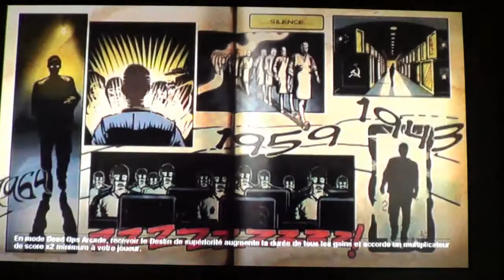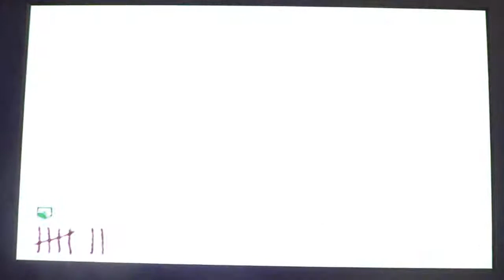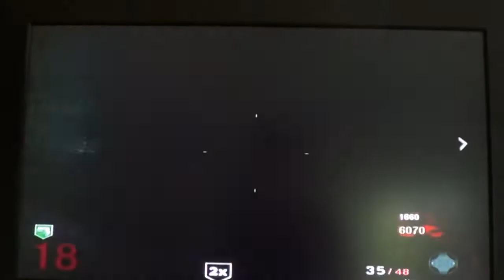Dual commentary en zombie ! - Nucht der untoten manche ...